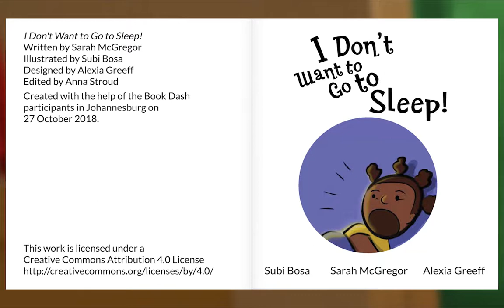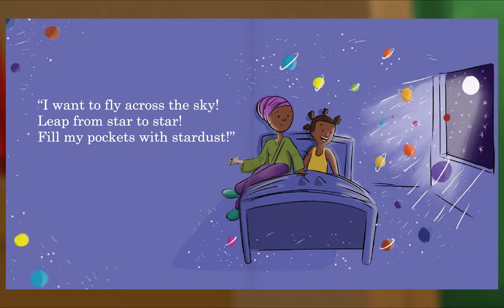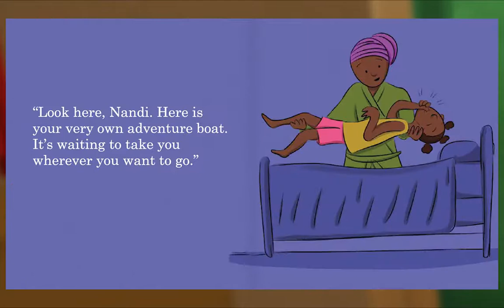Animal Island Learning Adventure (AILA) Preschool Learning System | Learning Session